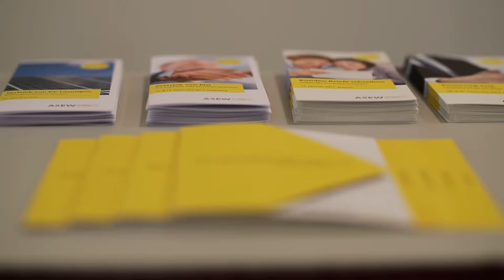EWdZ - Weiterbildungsangebote für Stadtwerke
Redaktion: Markus Edlinger
Produktion

Energieversorgung, Heizen, Blockchain, Social Media und Internet:
Stadtwerke sind der Grundpfeiler einer modernen Versorgungsgesellschaft. Längst reicht es nicht mehr aus, Kunden nur mit einem weiteren Versorgungsangebot zu bedienen. Doch für die modernen Anforderungen in der Stadtwerkewelt ist permanente und gute Weiterbildung das A und O. Der Stadtwerkemitarbeiter von Morgen ist interdisziplinär gebildet und immer bereit, über den Tellerrand zu blicken. Wie man sich für die Zukunft wappnet und welche Bildungsmöglichkeiten es gibt, verrät Ihnen unser Interview. Bleiben Sie dran!